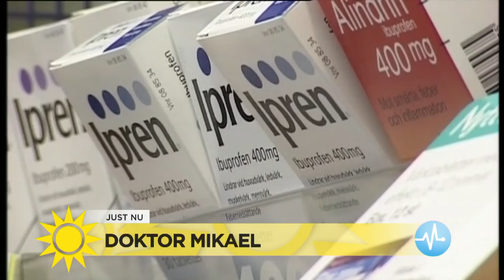Dr Mikael svarar på tittarnas frågor om huvudvärk - Nyhetsmorgon (TV4)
Hur slipper jag huvudvärken och när vet jag om den är farlig? Frågorna om huvudvärk strömmade in från våra tittare och Dr Mikael försökte svara på så många som möjligt.